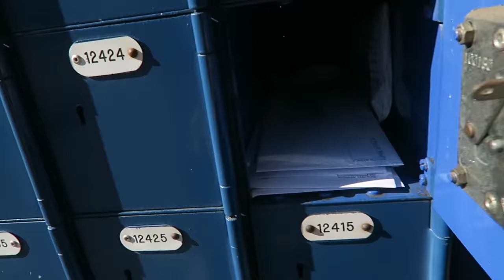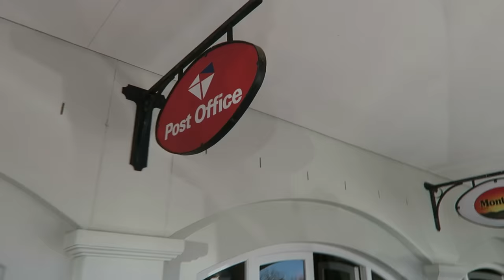THE GOOD NEWS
I received great news today - Loki, the Italian Greyhound whom I've had the pleasure for fostering.. has been adopted! He will be going to his new home next week after being sterilized on Monday.

Today's post parcel was not what I was expecting... so much smaller than the description ... but I guess that's the risk you take with online shopping.

Also ...It is currently pouring buckets outside ... I hope and pray my seedlings will endure this weather!! We do need this rain though!

Would love receive your questions @jessvlogit

Yay! ..Thanks so much guys!

VLOG 208
2 August 2016